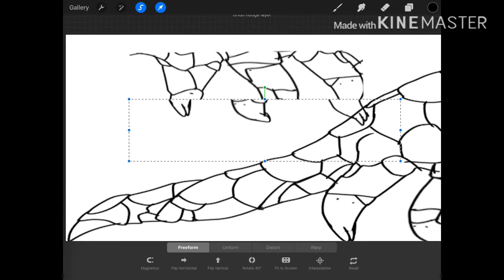Ironscale - Original species speedpaint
This is an original species created and designed by me. Do not post anything involving my art without credit or permission.